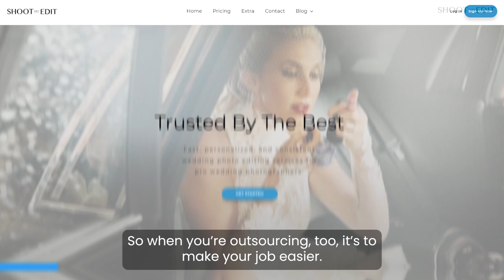Outsourcing In Business: Lessons From Kristen Lenox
Fantastic edits, more free time, and a much more efficient post-production workflow - these are the benefits that ShootDotEdit customer and light and airy wedding photographer Kristen Lenox of K. Lenox Photography got to enjoy when she outsourced her photo editing to us. Watch the video to discover how partnering with us empowered the photographer to work smarter and take her business to new heights.

ShootDotEdit is a professional photo editing service designed to offer fast, personalized, and consistently edited wedding photos to pro wedding and portrait photographers.